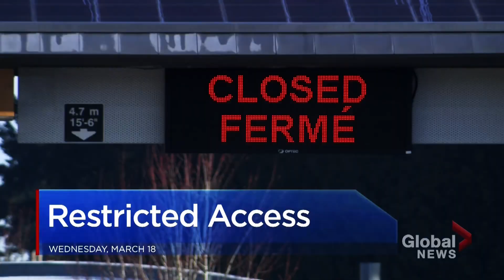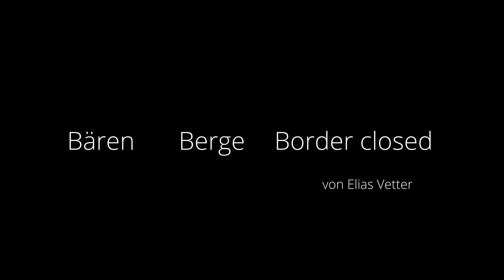Bären Berger Border closed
Ohne Zwischenfälle wäre Elias Vetter wohl von Alaska bis nach Feuerland gereist. Nach einem Jahr Abenteuer in den wilden Landschaften der amerikanischen Arktis strandet er bei Verwandten in den USA. Es beginnt eine Entdeckungsreise durch den amerikanischen Alltag während Corona, Präsidentschaftswahlen und Waldbränden. Auch die Migrationsgeschichte der Verwandten wirft Fragen auf: Wieso haben ihre Grosseltern 1907 die Schweiz verlassen? Warum haben sie ein Kind in der Schweiz zurückgelassen?